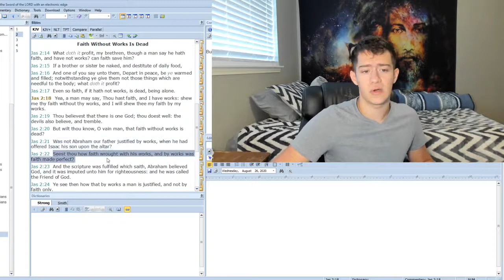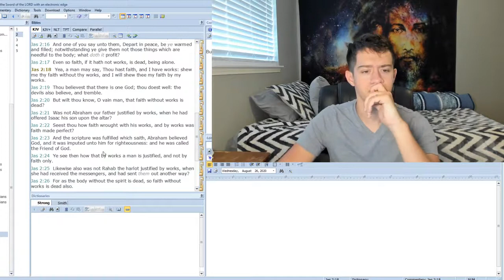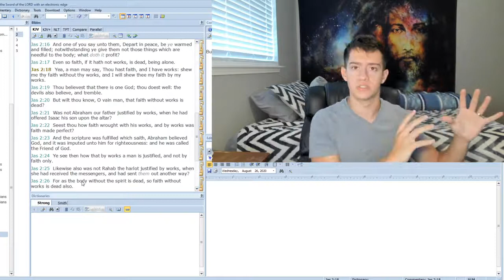Dream from God - Faith without works is dead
What does it mean faith without works is dead? I asked myself that question. But here is a video that will tell you what that means. And you have to be listening with an open ear. God wants you to understand him and know him.